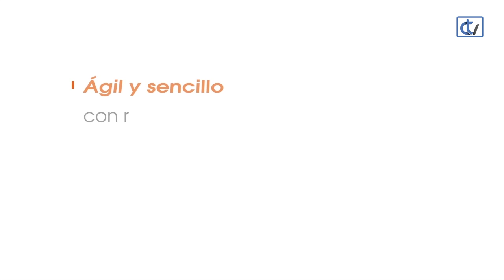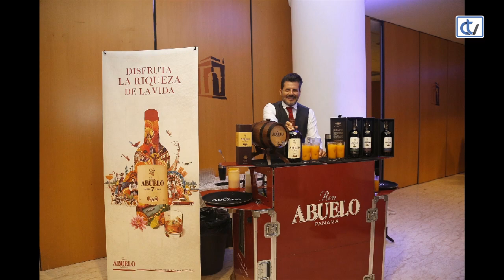Las Noches de Ana: Especial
Un programa para recordar los mejores momentos de la gala de entrega de los Premios Elegantes en su XI edición, y repasar junto a profesionales del mundo de la moda los mejores estilismos de la fiesta.